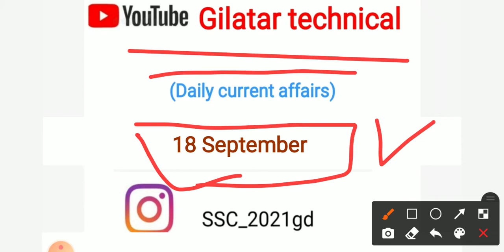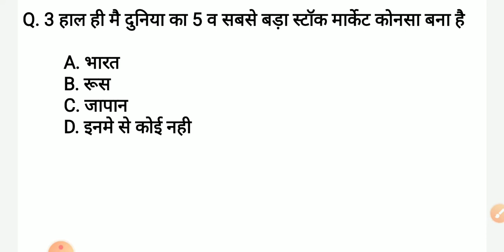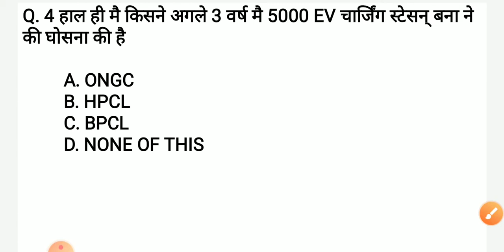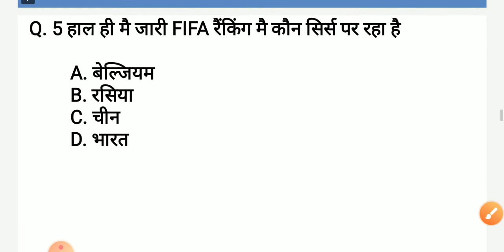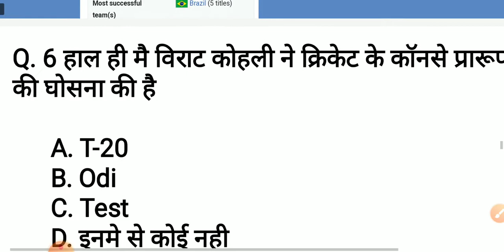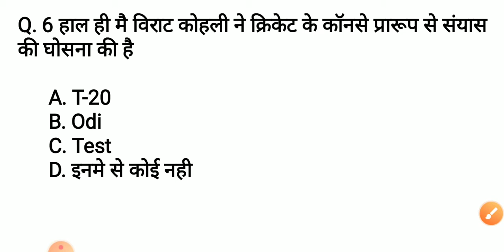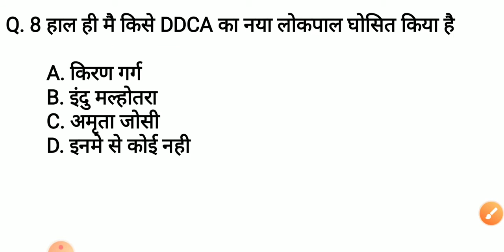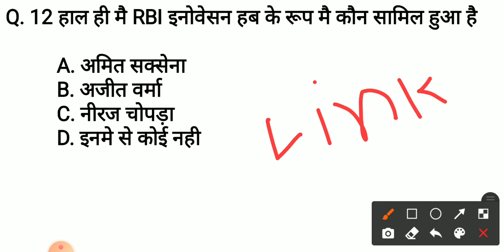Daily current affairs || 18 September current affairs| today current affairs|current affairs 2021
20 January current affairs
20 January current aff
21 Januarycurrent affairs 2022 |India and world current affairs
world Current affairs in one short
best class for current affairs
next exam today's current
next exam current affairs
next exam
current affairs today
21 January current affairs
21 January current affairs
today 18 current affairs
today's current affairs in hindi
current affairs
21 January 2021 Current Affairs in hindi
Utkars classes current affairs
current affairs today ankit avasthi sir
current affairs today
today's exampur current affairs
Current affairs exampur
Exampur
21 January current affairs by exampur
21 January ca
21 ka ca by exampur
21 January aaj ka current affairs
Current affairs by IAS DRISHTI
IAS drishti current affairs
Next exam 21 January
21 January next exam
i next exam current affairs
I next doj
today 21 January current affairs
Current affairs by indrec
Rc indrec current affairs
21 January current affairs
MJS current affairs
GAT NEW BATCH
21 January current affairs
21 January next exam
wifi gs exam
SSC class exampur
next exam current affairs today
Current affairs
current affairs
current affairs by MJS
current affairs today by next exam
next exam class
daily current affairs by next exam
21 Januarycurrent affairs
21 January class
21 January next exam
Mock test by exampur